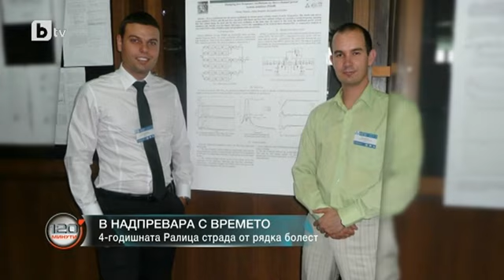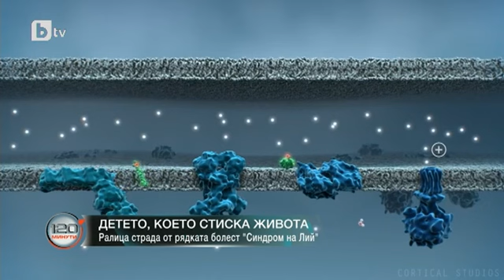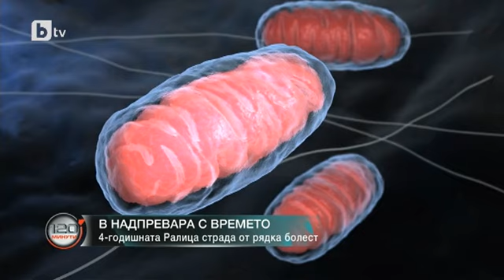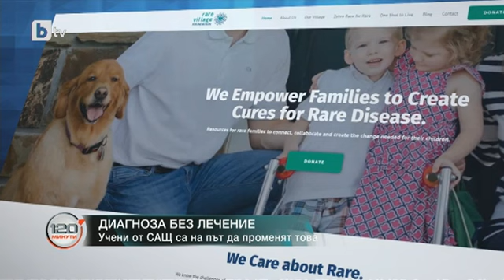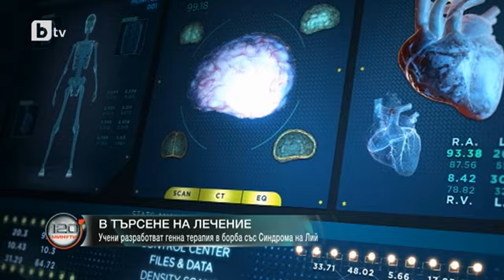120 минути: „Спасените“: Малката Ралица, която страда от рядката болест Синдром на Лий